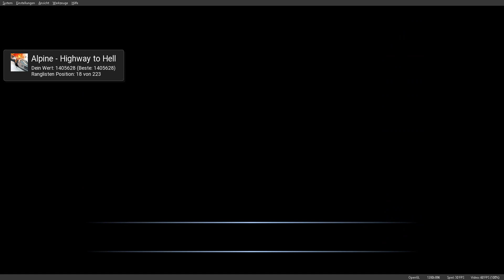Lets play Burnout 3 Takedown part 20: Ein unerwartetes Ende und Fazit. (ENDE)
Info zum Spiel:
Burnout ist wieder da und diesmal sehr gewaltig als jemals zuvor.
Mehr crashes, mehr Geschwindigkeit und mehr Action, du wirst niemals müde werden.
Fahre von Kompaktautos bis hin zu Rennautos und ist vieles dabei.
Steig ein und fahr los.

Wie hat sich das Spiel verkauft?:
Mit Burnout 3 Takedown haben die Entwickler von Criterion Games super Arbeit geleistet.
Es hat nicht nur die beiden Vorgänger Burnout 1 und Burnout 2: Point of Impact mit Verkaufszahlen überholt, sondern hat einen großen Arcade Racer Hype ausgelöst, der bis Heute bei den meisten Leuten in Erinnerung blieb.
Die Fans sehen es bis heute noch Burnout 3 Takedown einer der besten Teile der Serie neben Burnout Revenge und Burnout Paradise.